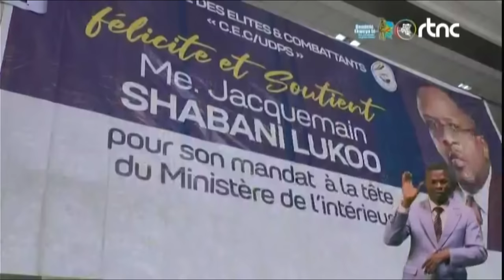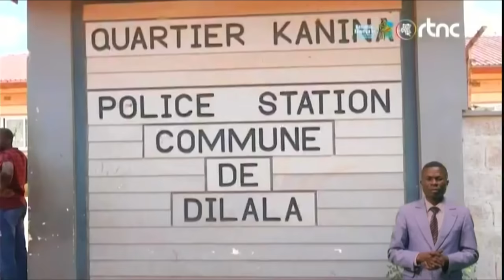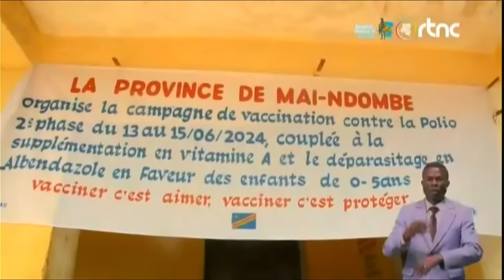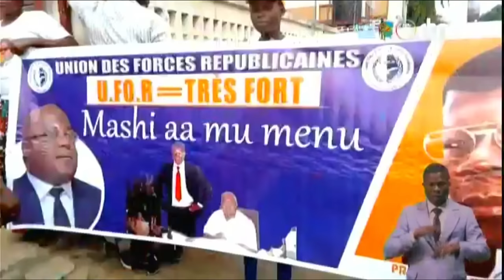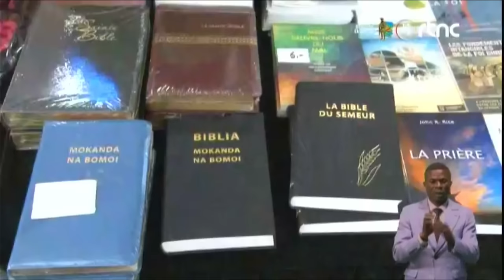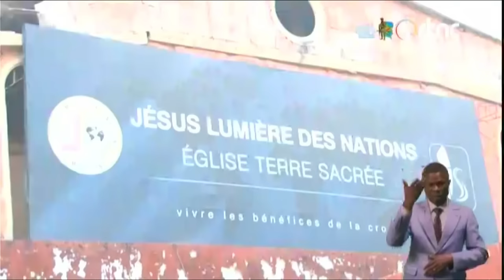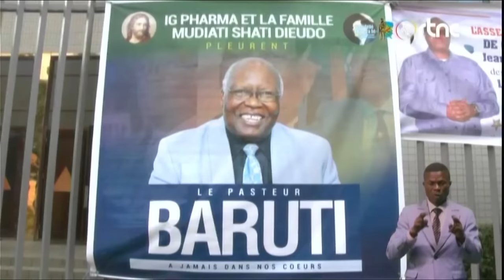🔴RDC : SUIVEZ LE GRAND JOURNAL DE CE SAMEDI LE 15.06.2024 RTNC EDITION 19H00